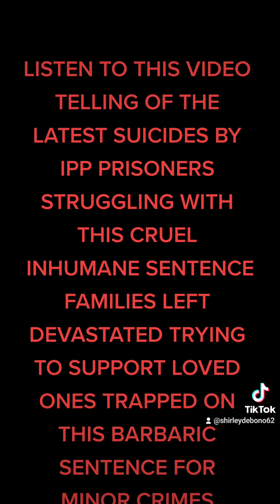27 March 2023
Have a listen to this audio telling of the brutality and suicides of IPP prisoners.